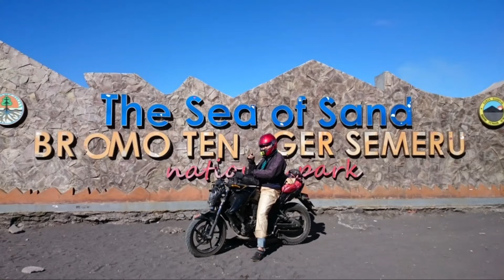ON THE ROAD DURENAN TRENGGALEK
ABAH KOWI
MOTOVLOGER.